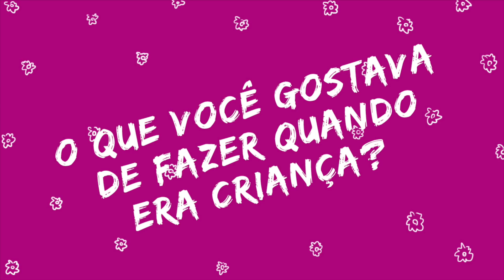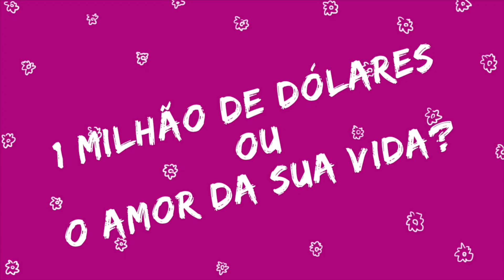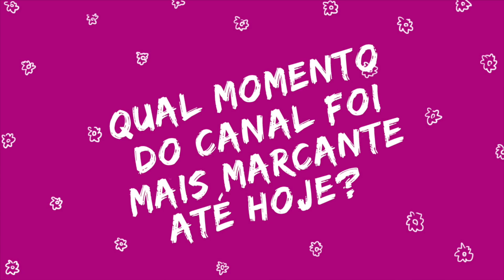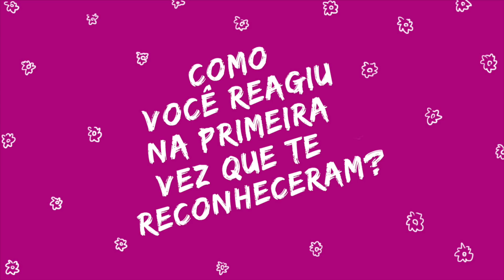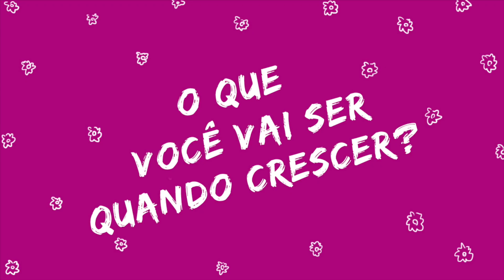300 MIL INSCRITOS! LAURA RODRIGO X ASHLEY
Yeeeeeeeey! O Canal passou dos 300 mil inscritos e como já é tradição hoje a atriz Laura Rodrigo que interpreta a Ashley vai responder algumas perguntas junto com sua personagem! Com vocês: Laura x Ashley! Qual das duas loiras você se identifica mais??? O que mais vocês querem saber sobre a Laura? Xoxo!!!

Ashley: Laura Rodrigo  @laurinharodrigo
Edição: Gui Neves @oguineves
Locução: Gui Neves

*Minha Caixa Postal: 80.386 *
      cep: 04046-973